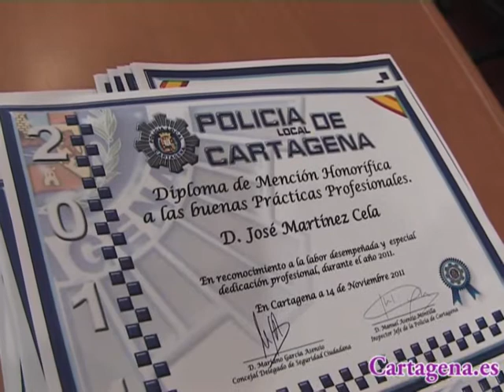La Policía Local reforzará su presencia en la ciudad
La Policía Local de Cartagena ha celebrado hoy la festividad de su patrón, San Leandro, con la tradicional misa en la parroquia de San Fulgencio, a la que han asistido las principales autoridades policiales, civiles y militares, miembros de la Corporación municipal y entidades de la ciudad.

A continuación, el salón de actos del Parque de Seguridad ha acogido el acto de entregas de distinciones y felicitaciones a varios agentes de la Policía Local que han destacado por su labor en actos de servicio, así como a varias entidades y ciudadanos que han prestado una inestimable colaboración con el cuerpo durante el último año.

El acto ha estado presidido por María Dolores Soler Celdrán, Diputada de la Asamblea Regional de Murcia, Andrés Pacheco Guevara, presidente de la Audiencia Provincial, el primer teniente de alcalde, Joaquín Segado Martinez, el concejal de Seguridad Ciudadana, Mariano García; el director general de Seguridad, Carlos Nieto, y el Inspector Jefe de la Policía Local, Manuel Asensio, y ha contado con la presencia de autoridades militares como el General Jefe de la Fuerza de Protección de la Armada, Luis  Meléndez Pasquín.

El Concejal de Seguridad Ciudana, Mariano García, ha querido destacar particularmente el trabajo del cuerpo de Policía en la investigación de accidentes de tráfico, que ha convertido a Cartagena en el municipio de la Región más adelantado en investigación y resolución de accidentes de tráfico. Estamos invirtiendo medios humanos y económicos en hacer que seamos de los más punteros y eso está dando sus frutos, ha asegurado el concejal.

Además del mérito de los agentes, se ha distinguido a ciudadanos de a pie que han ayudado voluntariamente en la detención de presuntos autores, lo que da cuenta de la gran colaboración entre los ciudadanos de Cartagena y la Policía, ha añadido el concejal.

La plantilla de la Policía Local cuenta actualmente con unos 310 agentes para cubrir las demandas del término municipal, que en las últimas fechas han reforzado su presencia en las calles y en puntos más conflictivos como la zona noroeste de la ciudad, según ha indicado el director general de Seguridad, Carlos Nieto.

DOS NUEVOS PUNTOS DE PRESENCIA POLICIAL

Nieto también ha adelantado que Cartagena contará próximamente con dos nuevos puntos de refuerzo de la presencia policial. El primero será la nueva base cuartel de la Policía Local ubicada en el Castillito de Los Dolores, cuya habilitación está prácticamente terminada, a falta de los últimos retoques, y estará operativa en las próximas semanas.

También, el centro de la ciudad contará con una nueva Oficina de atención al ciudadano de la Policía Local, tal y como se acordó con los vecinos del barrio Universitario y casco histórico. Este local, cedido de forma gratuita por un particular al Ayuntamiento, está actualmente en trámites burocráticos para su próxima habilitación, según ha indicado Nieto.